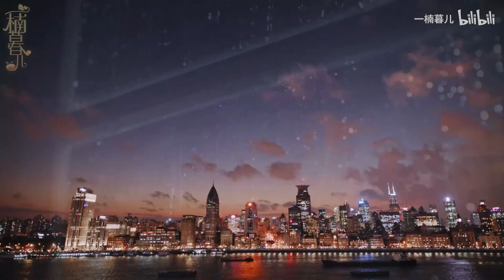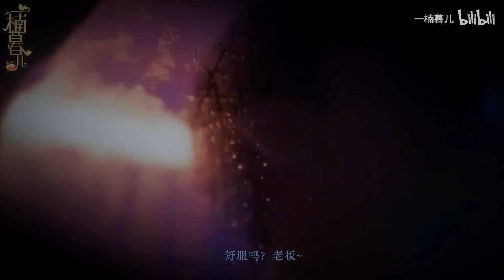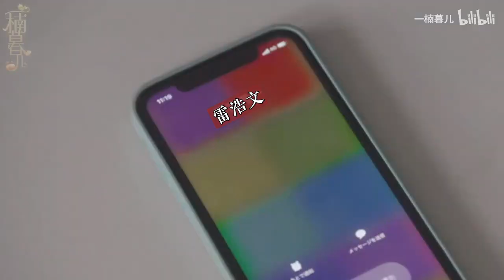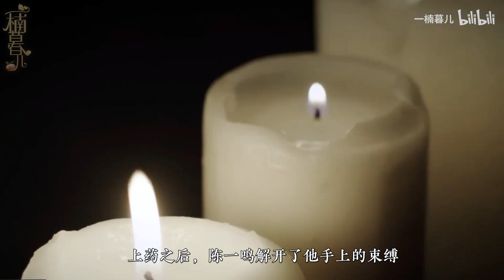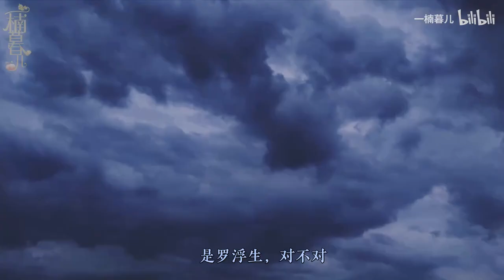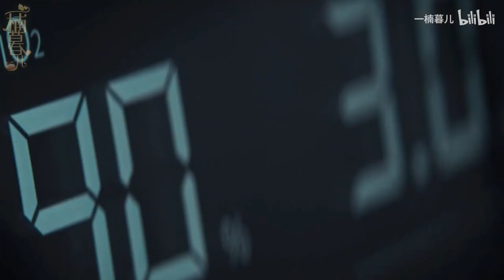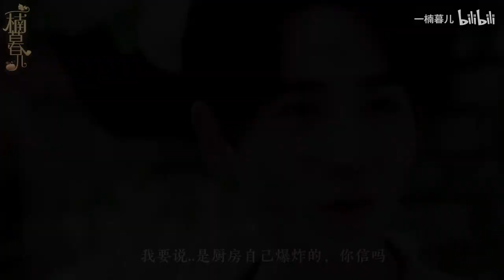朱一龙 Zhu Yilong - 陈一鸣x林楠笙 Chen Yiming x Lin Nansheng - 腺体置换 3 完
转自：一楠暮儿